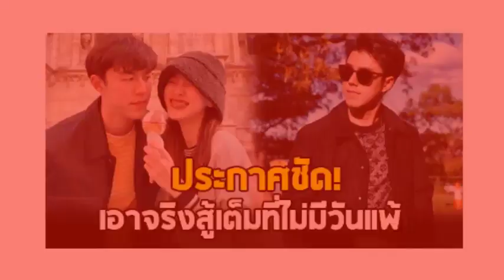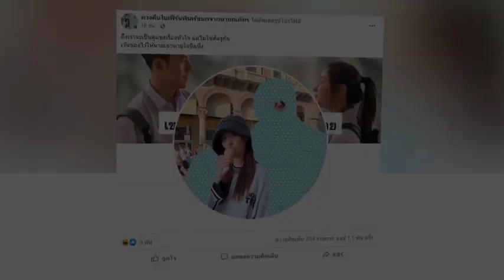เพจทวงคืน ใบเฟิร์น เปิดศึก นาย ณภัทร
เพจทวงคืน ใบเฟิร์น เปิดศึก นาย ณภัทร#แฉ